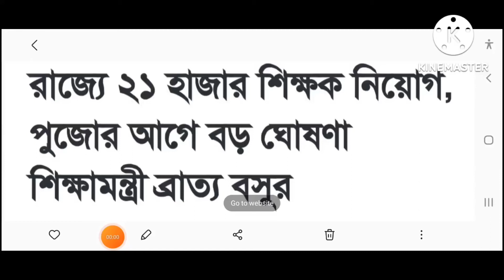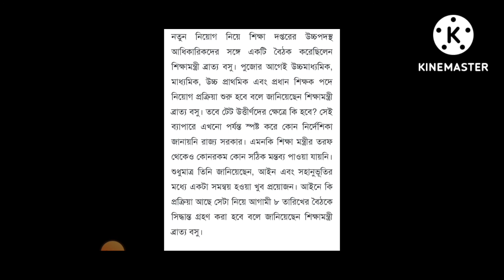Teacher recruitment news // Vacancy 21000 in west bengal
Teacher recruitment news // Teacher vacancy 21000 in west bengal